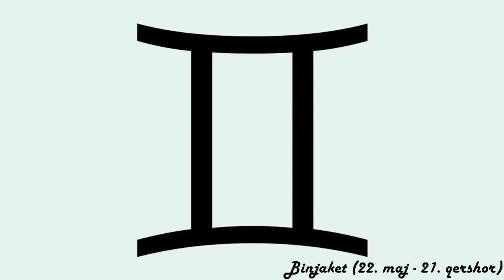Horoskopi ditor - (E Martë - 18 Janar 2022)